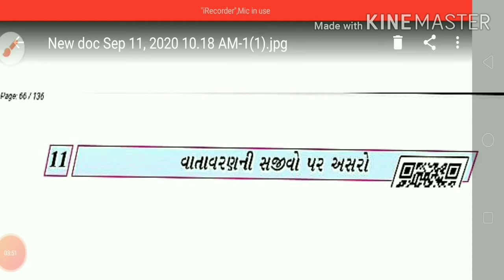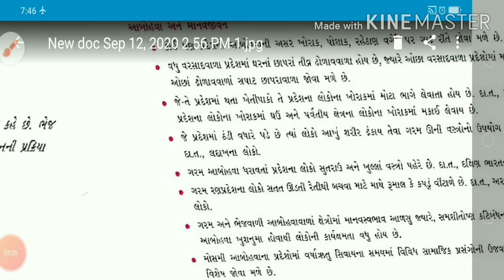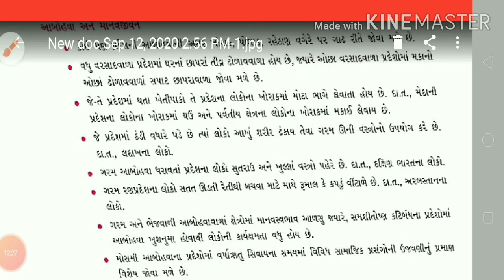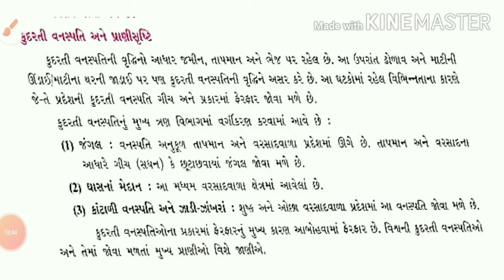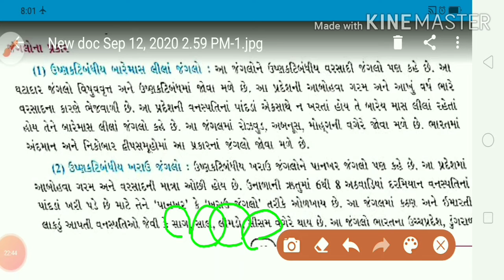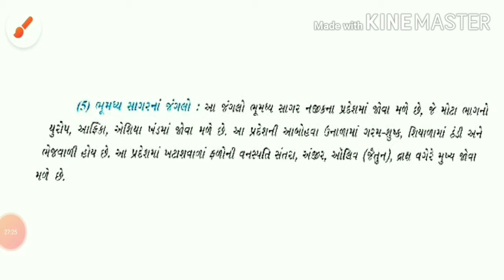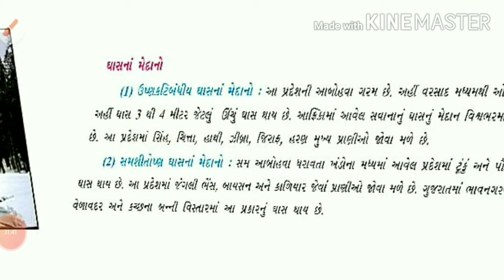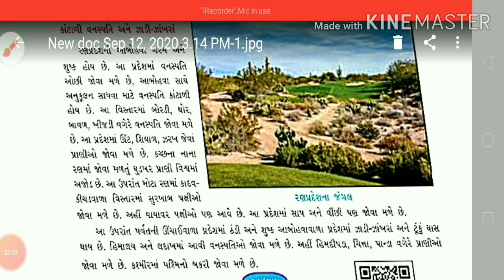ધોરણ=7તાસ=11.3 વિષય=સામાજિક વિજ્ઞાન પાઠ=11વાતાવરણની સજીવો પર અસરો સહજાનંદ વિધાલય નવાનરોડા વિક્રમ સર